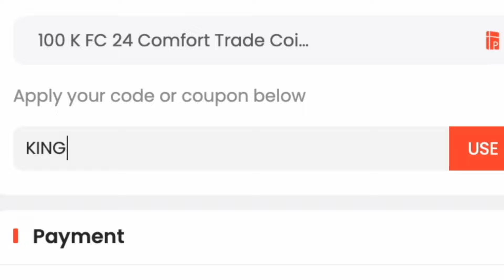Future Stars Pedro Neto SBC Completed | Tips & Cheap Method | EAFC 24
yo guys welcome to another Future Stars sbc video, this is the Pedro Neto SBC, hope it helps and hope you help out the channel